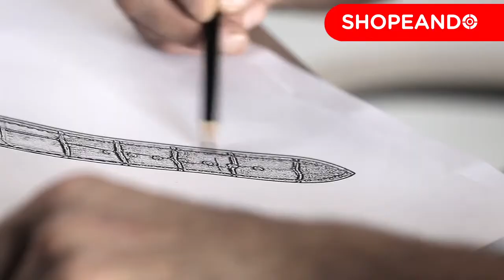Reloj Smart Watch Inteligente S2 Ip67 Bluetooth Ips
Hacer llamadas desde su muñeca con el NO1. S3
Elegante reloj
Recibe notificaciones y actualizaciones
Soporta hasta 16 GB de memoria externa en tarjeta micro SD
Manténgase sano con el podómetro, monitor de ritmo cardíaco y Recordatorio sedentario